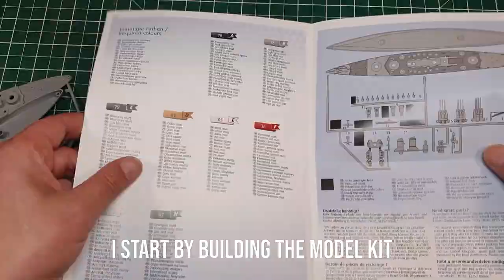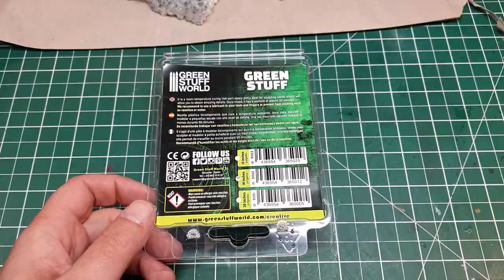Battleship "ROMA" Vs. The Kracken Diorama - Full Build Timelapse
All music by:
Wintergatan